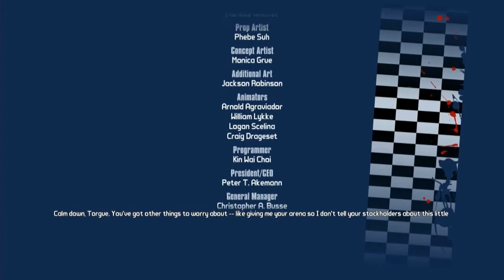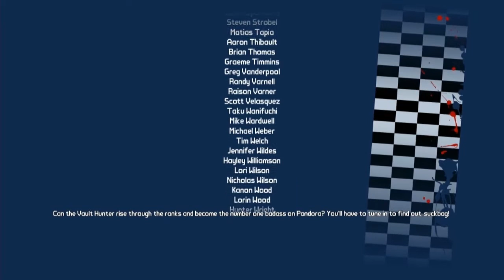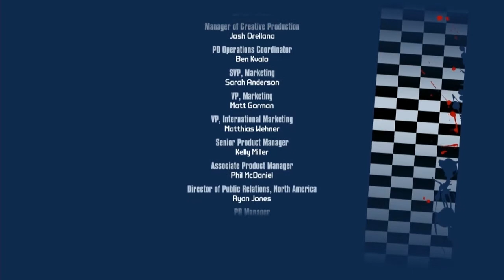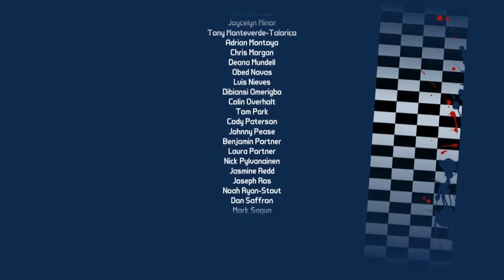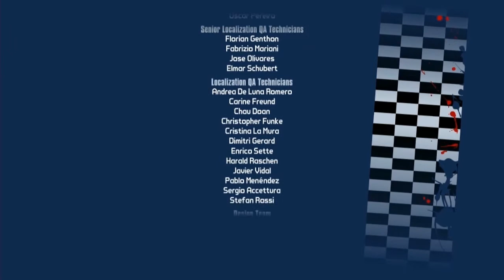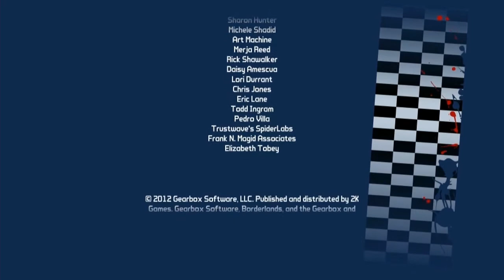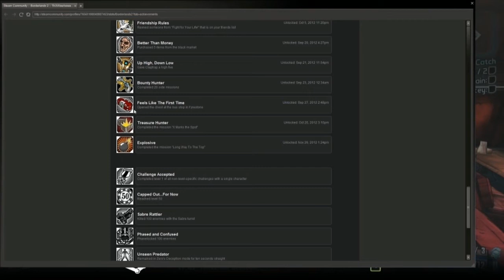Borderlands 2: Mister Torgue: Long way to the Top part 2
This is the 11th part of my Mister Torgue DCL 2 walkthrough. In this Video we go to take on the CHEATER and Coward Piston.